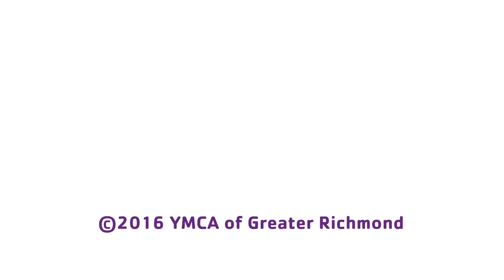Y-Story Elisa Douglas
After delivering her fourth daughter, Elisa was diagnosed with a heart condition at the young age of 32.  Facing surgery for her condition and the fear of not being able to pick up or chase her girls, Elisa started walking through her neighborhood, and found the YMCA 10k Training Team.

After just a few weeks, her doctor said surgery was no longer need and to continue doing what you're doing!  This is Elisa's Y-Story.